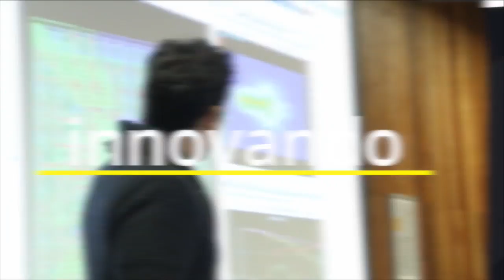Podcast 22: Invirtiendo en Biotecnología